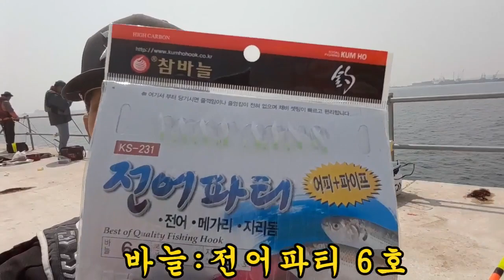fishing 포항 신항만 전갱이 낚시 뜬방